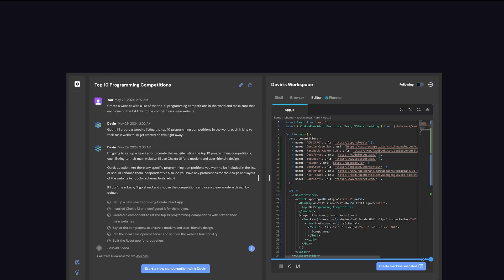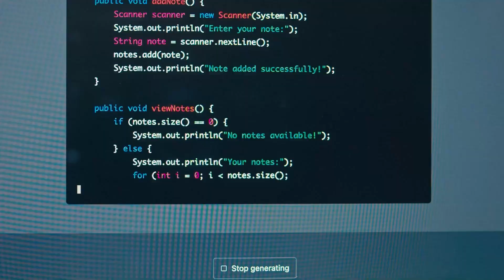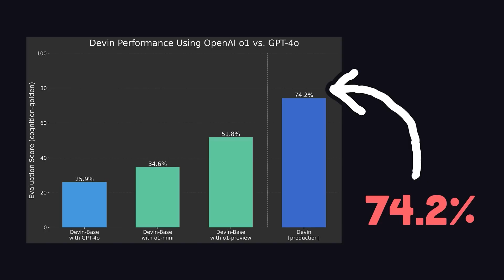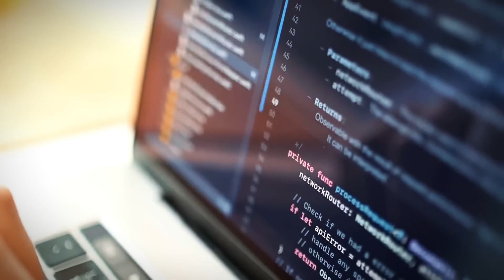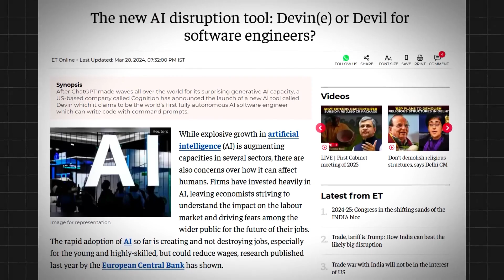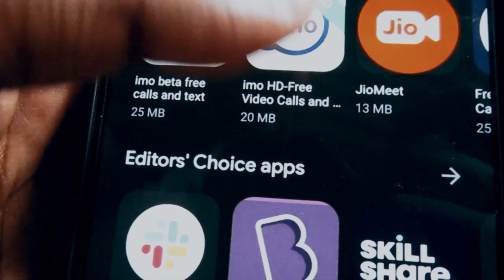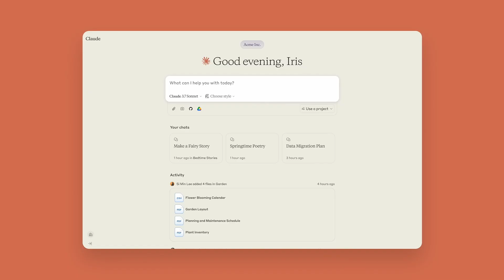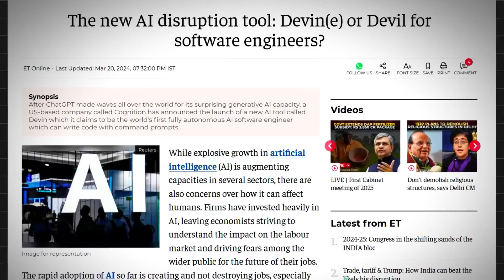Devin: The Greatest Tech Scam in History Worth $2,000,000,000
Discover the controversial truth behind Devin AI, hailed as the world’s first AI software engineer by Cognition Labs. With a staggering $2 billion valuation and $175 million in funding, this AI promised to revolutionize software development. But is it a groundbreaking innovation or a sophisticated scam? This video uncovers the hidden flaws in Devin’s live demos, the debunked Upwork success claim, and its underwhelming 13.86% performance on SWE-bench. Explore the venture capital frenzy fueling this hype and the launch of Devin 2.0 in April 2025. Is this a case of overhyped ambition or a deliberate $2 billion mirage? Watch to form your own verdict.
- Stay updated with tech news on our channel